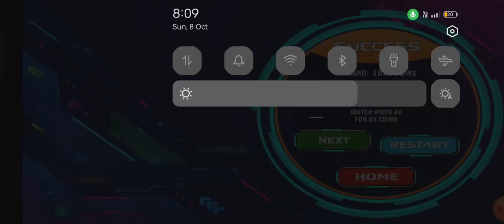Alian 😅 attack on 🌎 most interesting 🎮|| want you try this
game
viral video
viral game
new game
2022 game
free fire
pubg